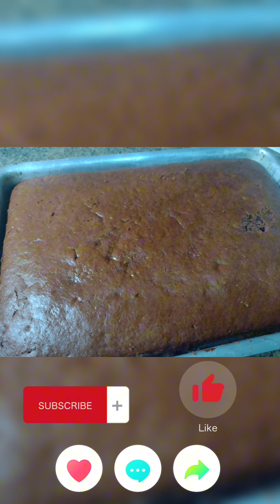IDÉIAS DE BOLOS DE POTE PARA VOCÊ VENDER! MASSA E MONTAGEM! { Bela Davi Bolos e Doces }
IDÉIAS DE BOLOS DE POTE PARA VOCÊ VENDER! MASSA E MONTAGEM!🥰❤️

RECEITA ❤️
3 Ovos
1 Copo ½ de açúcar (copo 240ml)
4 Colheres de sopa de chocolate em pó 50%
2 Copos ½ de farinha de trigo
150ml de óleo
360ml de leite
1 Colher de sopa de fermento em pó

Forma 33x25
Pré aquecer o forno 15 minutos antes
Assar em 200° durante 30 minutos respeitando o tempo do seu forno

🌸 Curte
🌸 Comenta
🌸 Compartilha